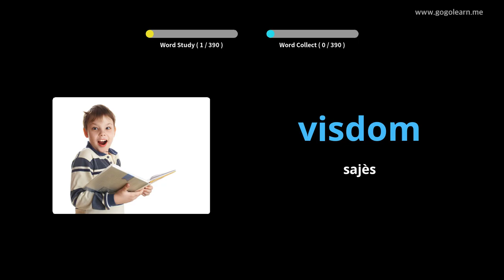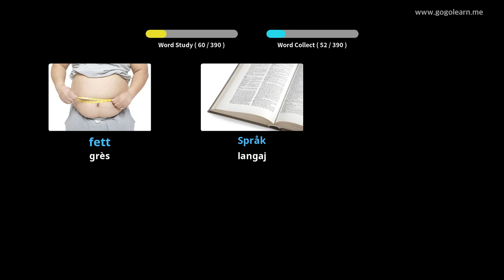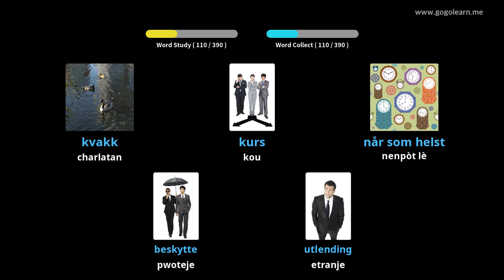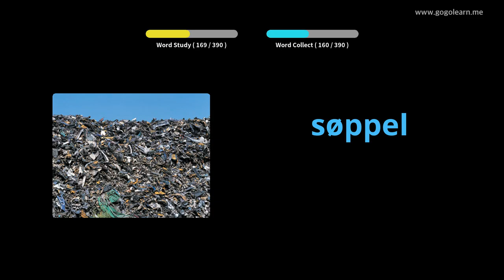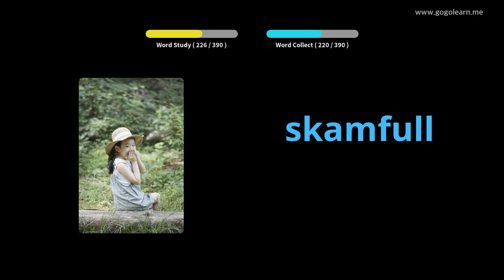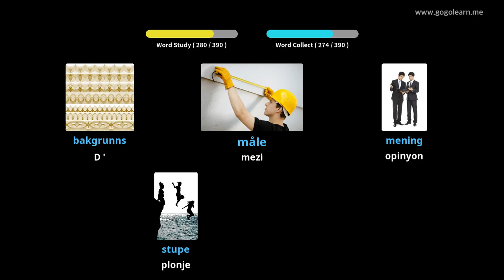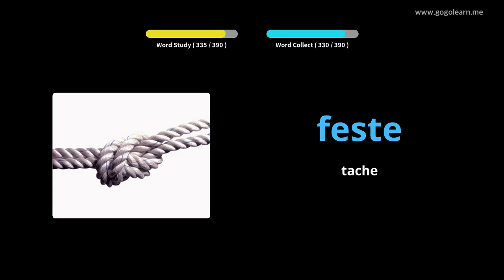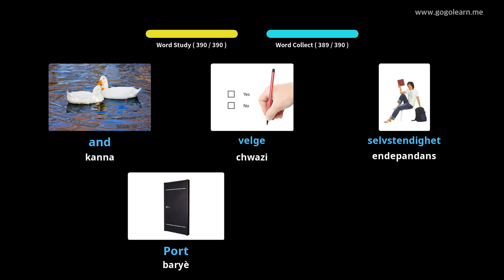Vokabilè Nòvejyen Lekòl Segondè 2 | Golearn